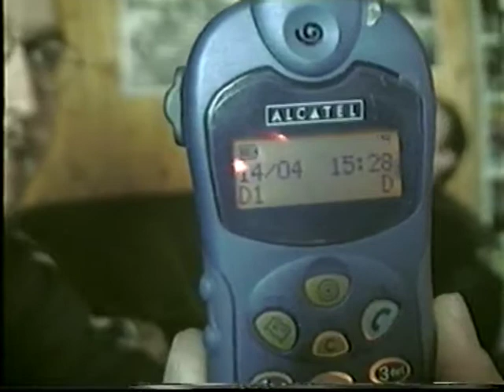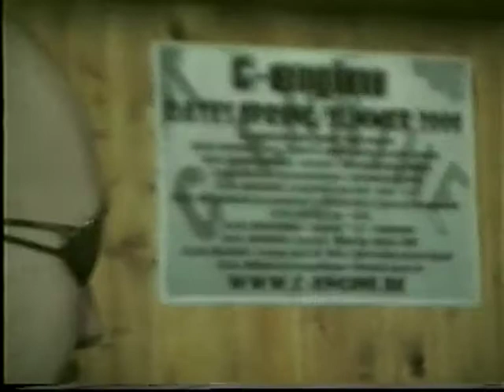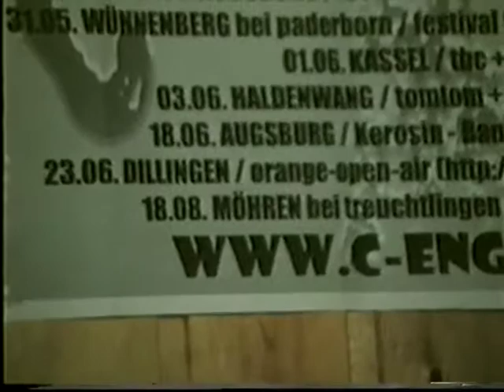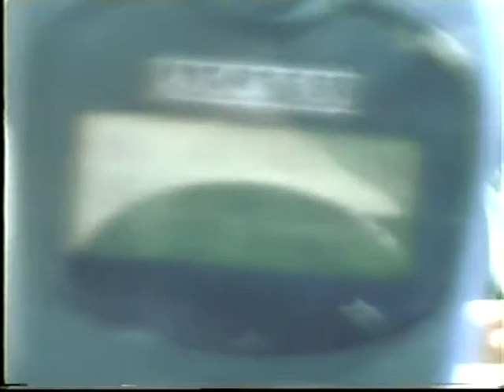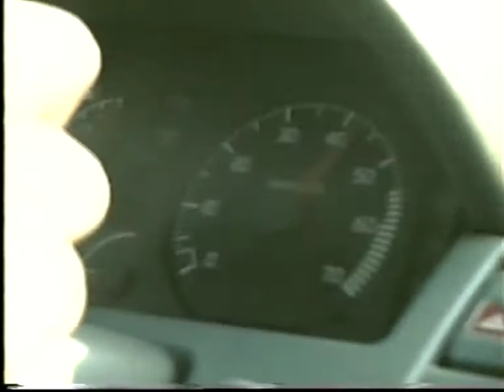C-engine - live @Strasser, Zusmarshausen (14.04.2000)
Setlist:
0:01 Studio "Frühschoppen"
17:51 Driving to the location
19:56 Arriving at the location
20:41 Soundchecks
23:27 Intro
25:12 Bad Guy
29:42 Steam away
34:15 Morbid garden
38:28 Mad Man
41:32 Disbelieve